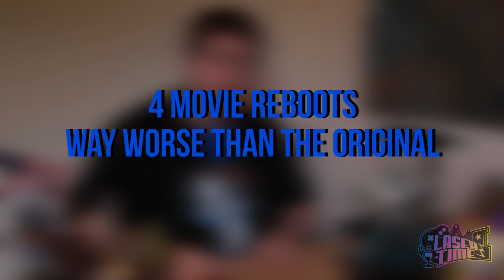Laser List: 4 Movie Reboots Way Worse Than the Originals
Laser List is a biweekly video series here on Laser Time. Feel free to suggest any -- and we mean any -- topic you’d like to see us cover. Keep on listing in the free world!